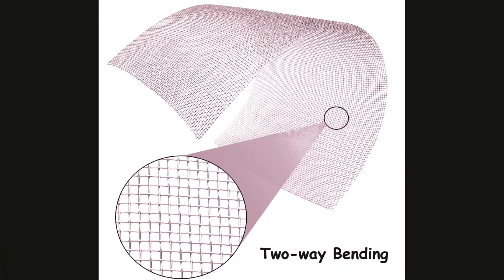Woven Wire Mesh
Woven wire mesh manufacturing capacity